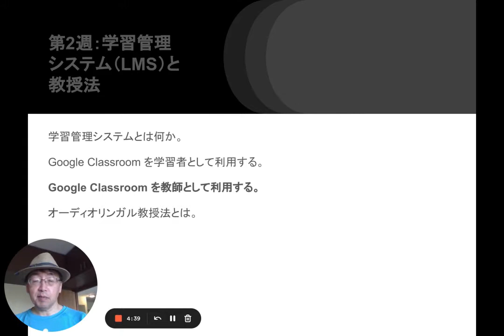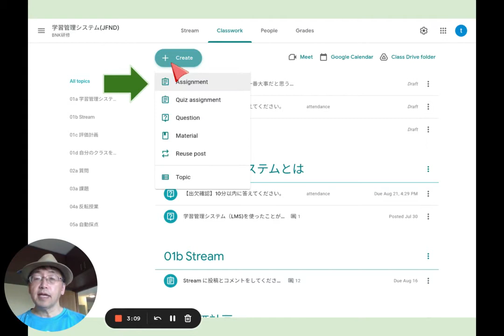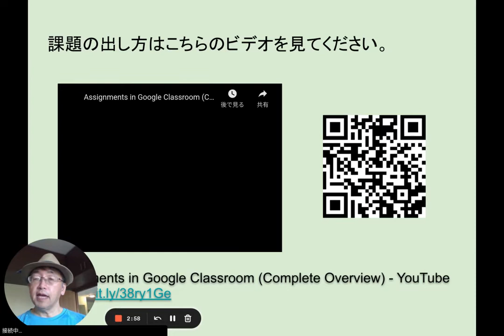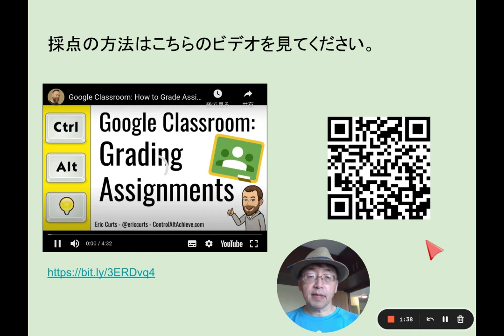02C 学習管理システムと教授法③